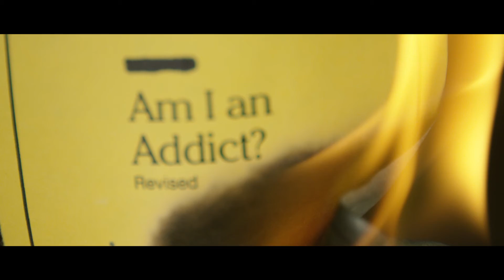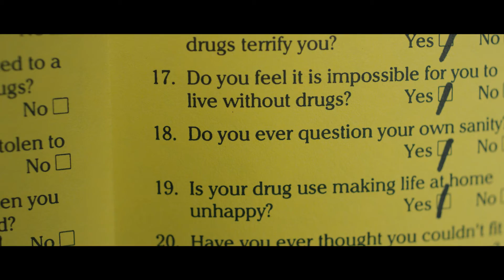Sam Shoemaker - Masochist